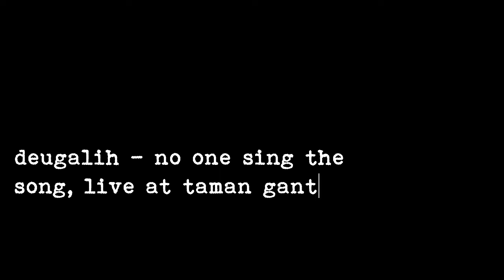Sorgemagz.com - Deu Galih l Live at Taman Gantung l Unpar l Bandung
Deu Galih adalah  frontman dari folk-rock big band, Deu Galih And Folks (DGAF). Jauh sebelum membentuk DGAF, Deu Galih dikenal sebagai solois akustik/folk. Bahkan pada tahun 2009 ia telah merilis boxset berjudul Wonderful Journey, yang berisi 32 lagu diskografi Galih sepanjang tahun 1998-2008. Kemudian pada tahun 2010 Deu Galih merilis materi b-sides nya dalam bentuk EP yang bertajuk Siluet: B-Sides. Berikut penampilan Deu Galih membawakan salah satu nomor-nya No One Sing The Song, ketika ia berkunjung ke UNPAR, simak...